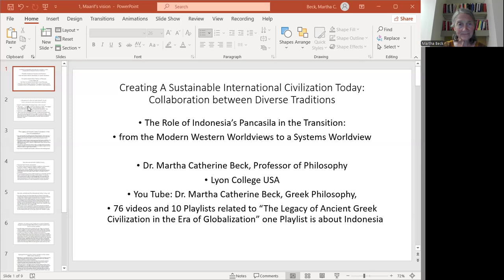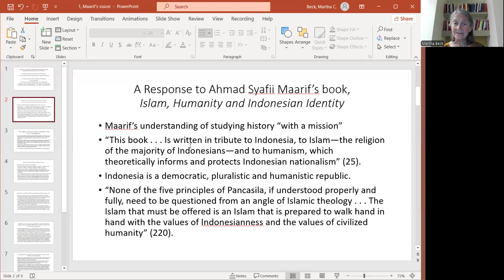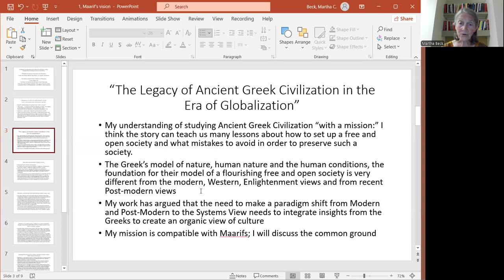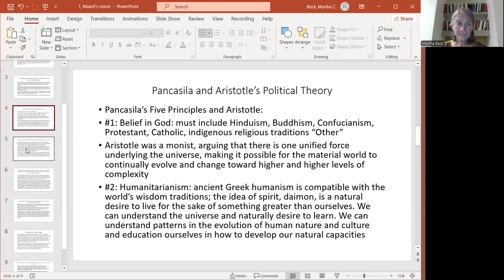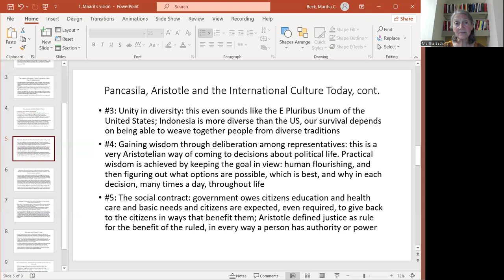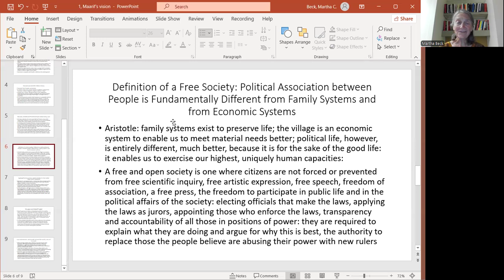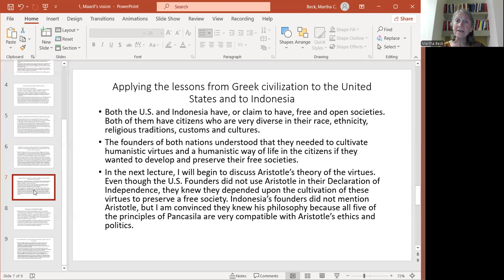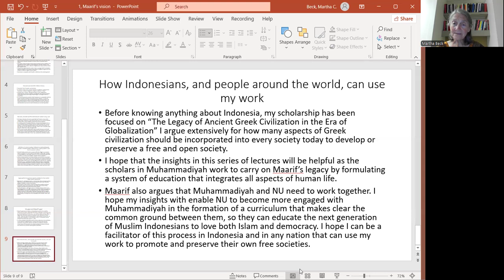1, Creating an International Sustainable Civilization